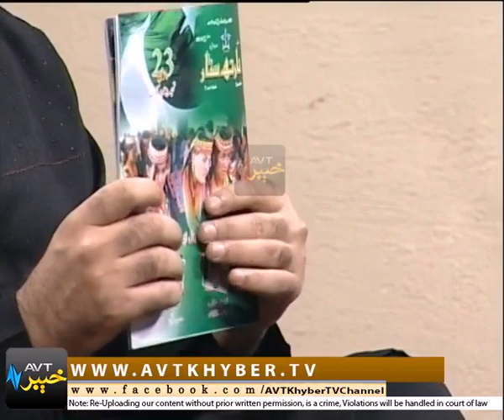Music Program | Khyber Beats Classic | EP # 15 | 03-04-2018 | AVT Khyber